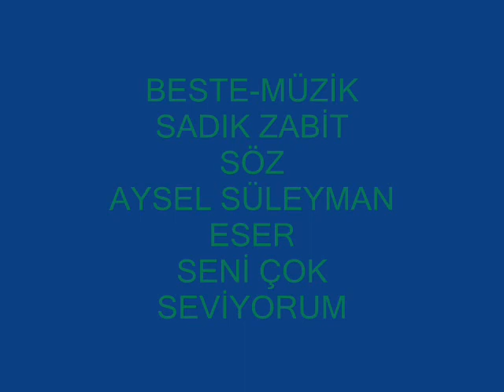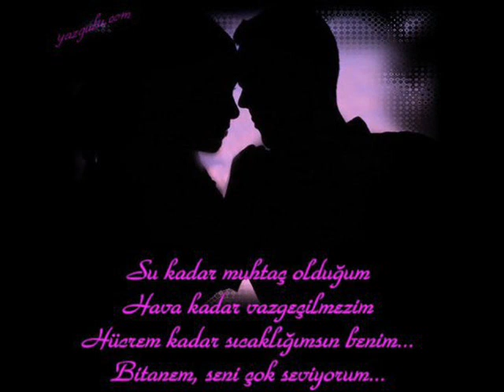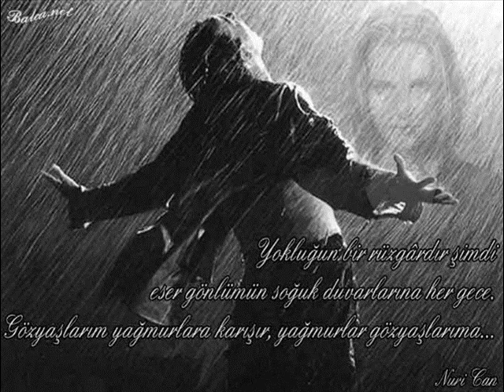BESTE - SADIK ZABİT... SÖZ -AYSEL SÜLEYMAN ESER -SENİ ÇOK SEVİYORUM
BESTE- .SADIK ZABİT
SÖZ -  AYSEL SÜLEYMAN
ESER - SENİ ÇOK SEVİYORUM